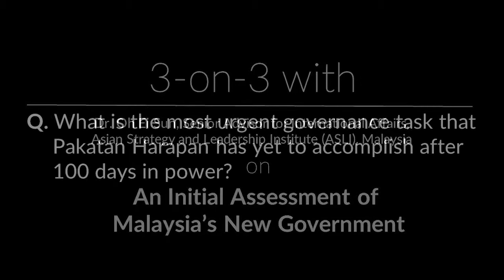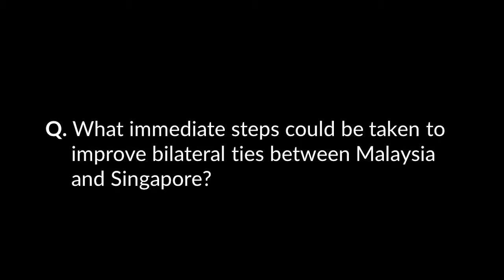3-on-3 with Dr Oh Ei Sun: An Initial Assessment of Malaysia's New Government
100 days have elapsed since PakatanHarapan defeated the ruling BarisanNational coalition during Malaysia’s GE14. The SIIA hosted an evening talk on Malaysia’s new government, featuring views from Dr. Oh Ei Sun, Senior Advisor for International Affairs, Asian Strategy and Leadership Institute (ASLI), Malaysia. In this interview for the SIIA, Dr. Oh shares his thoughts on the following questions

1. What is the most urgent governance task that Pakatan Harapan has yet to accomplish after 100 days in power?
2. What immediate steps could be taken to improve bilateral ties between Malaysia and Singapore?
3. What advice do you have for foreign firms operating in Malaysia?

Check out the video for his insight, or visit this link for the video transcript